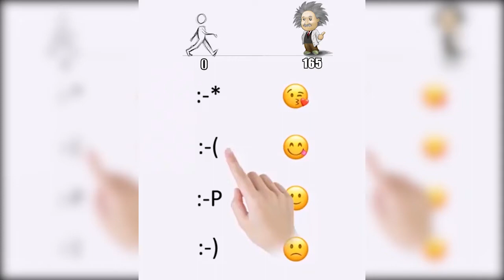2020 11 13 Emoji king L39 测试 16 9 30p 14s mp4